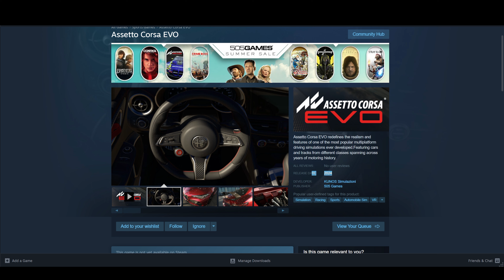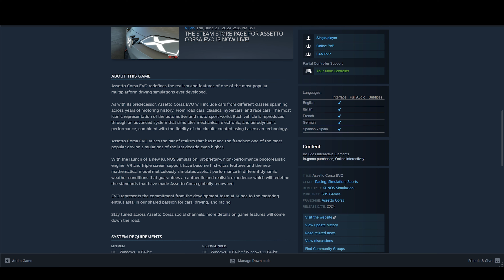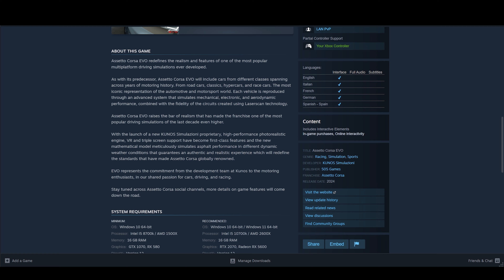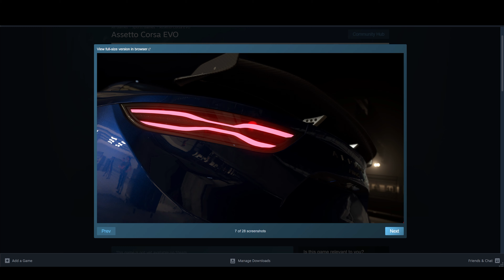Assetto Corsa Evo First Screens Released!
So Assetto Corsa Evo now has screen shots, the game has been added to steam also but with no release date, lets dive in a take a look!

We made it guys, we finished the goal, i cant thank each and every Subscriber enough for the goal!!

✅My Setup: Fanatec Csl DD, V3 Pedals, Formula V 2.5x Wheel Next level racing F-GT Rig

     💻Crucial 8gb DDR4 x4 (32gb)
     💻500gb m.2
     💻500gb WD Blue

🎤Logitech C922 Web Cam